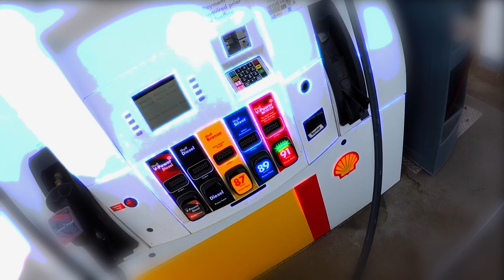DRZ 400sm MotoVlog - Little Mountain Parksville Vancouver Island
My first official MotoVlog on my DRZ 400 Supermoto. I take you on a little trips around my town Parksville on Vancouver Island in British Columbia Canada. I also visit Parksville Beach and around. And yes as in most of my videos there is a hidden Weimaraner scene. These videos don't replace Weimaraner videos just another way for me to create fun content.
I hope you enjoyed and found this funny.

Equipment I use:

Canon 80D 18-135 Kit Lens

Rode Video Mike Go

Go Pro Hero 5 Black and Sessions - I know RIGHT BOTH!!! Yah Costco had a raging deal on the 5 black I would have been a fool not to grab it.

Sony HDR Camcorder

Canon Powershot

iPhone 7 + Potato Jet Edition

Zoom H1 Sound recorder

Edited on Mac ( there is no better ) with FCP X

All rights of the video are mine. All stills, and video, created/captured are property of me.  No reproduction for media/news/YouTube is allowed without prior written permission.